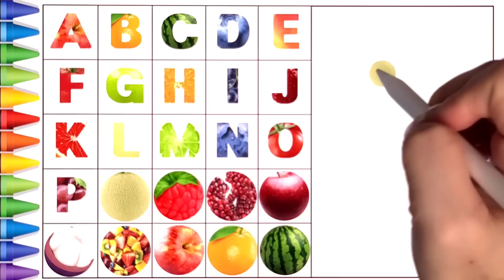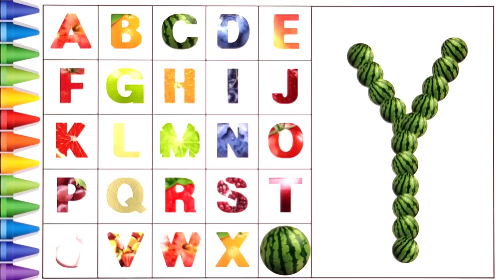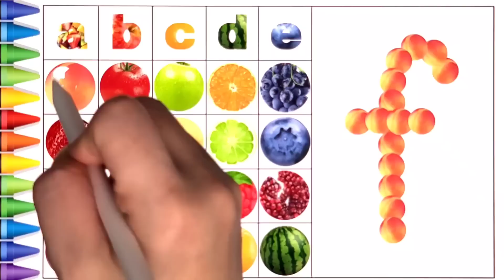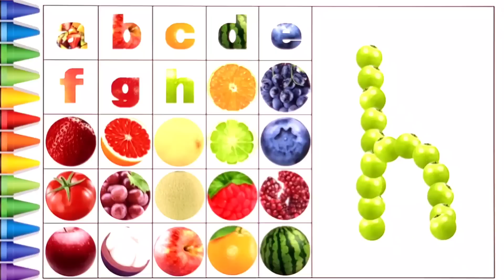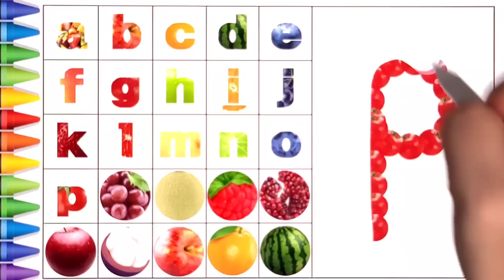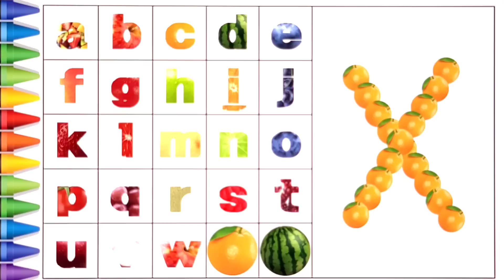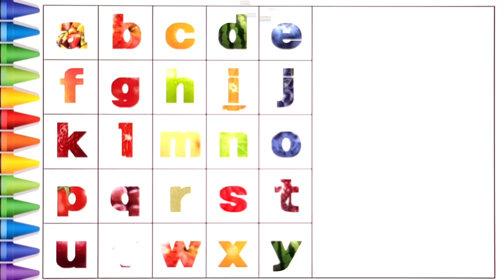[알파벳 놀이] 유아와 어린이를 위한 Alphabet 대문자 A부터 Z까지 따라 쓰기 | Kids Alphabet A to Z | Bacchon abcd | a for apple